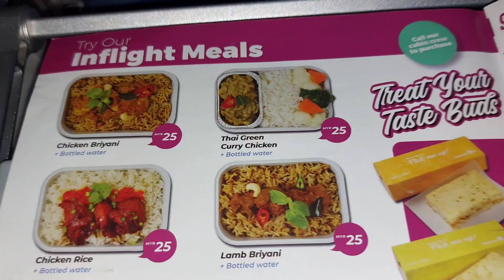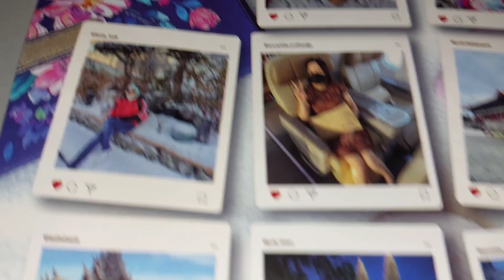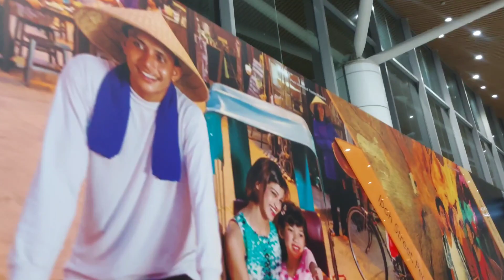Lahore To Malaysia Kuala Lumpur | Mulki Halat ki Waja Se Mulk Chorna Parah 🥹.